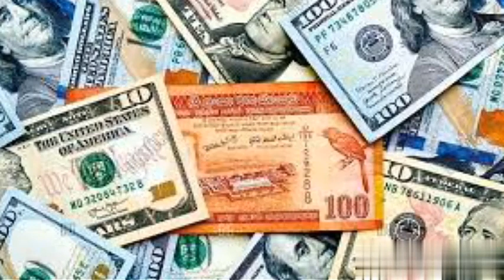இன்றைய முக்கிய செய்திகள்/ Today headlines#newsfeed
இலங்கையில் இன்றைய விசேட செய்திகள்
 பாடசாலை மாணவர்களே போதைக்கு உட்படுத்த
 முயற்சிக்கும் போதை வஸ்து விற்பனை செய்யும்
 மனித மிருகங்கள்
 தொடர்ச்சியாக உங்கள் முழுமையான ஆதரவை எதிர்பார்க்கிறோம்